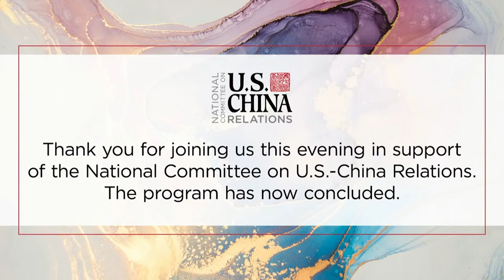NCUSCR Gala Dinner 2021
On November 9, 2021, the National Committee on U.S.-China Relations held its black-tie Gala Dinner at The Plaza New York. Members and friends gathered to celebrate the over $2.6 million raised to support the National Committee’s mission and work.

This year’s esteemed honoree was Ming Hsieh, chairman, president, and chief executive officer of Fulgent Genetics, Inc., and a board member of the National Committee. Mr. Hsieh was selected to serve on the board because of his years of entrepreneurial expertise and experience in both the United States and China, as well as for his lifelong dedication to bridging and improving health technologies across the East and West. Mr. Hsieh exemplifies the enormous contributions of Chinese Americans to our society and to the strengthening of U.S.-China ties.

Former Transportation Secretary and Labor Secretary Elaine L. Chao presented the award to Mr. Hsieh. The evening also featured video remarks from Dr. Henry A. Kissinger, as well as in-person remarks by Chinese Ambassador to the United States, Qin Gang, NCUSCR Chair and former Treasury Secretary Jacob J. Lew, and NCUSCR President Stephen A. Orlins. The Joyous String Ensemble performed for Gala guests. Both President Joe Biden and President Xi Jinping sent letters of congratulations.